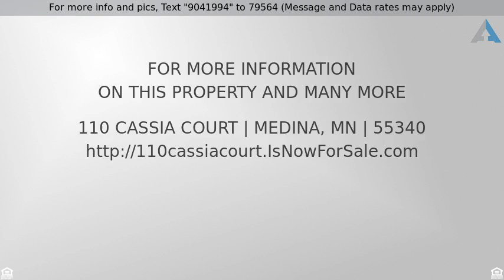Priced at $675,000 - 110 Cassia Court, Medina, MN 55340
Sunlit and airy Wild Meadows home on a 0.8 acre serene cul-de-sac lot. Grand 2-story foyer w/elegant curved staircase and maple hardwoods leading into large eat-in kitchen w/custom maple cabinets. Enjoy spectacular nature views from cozy 2-story family room or breezy screened porch. Extra staircase to 4 UL bedrooms. Dreamy MBR w/vaulted ceiling and spacious sitting area. Great opportunity for building instant equity! Finish LL WO w/minimal dollars to make distinctive home of up to 5700 sq ft. If this property is no longer active or you are the homeowner and wish it to be removed, please contact us at .